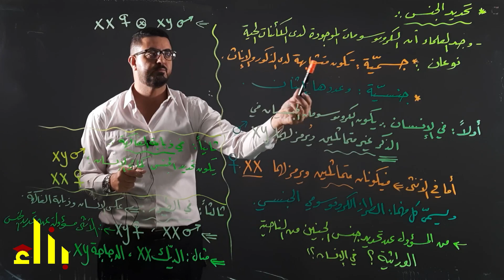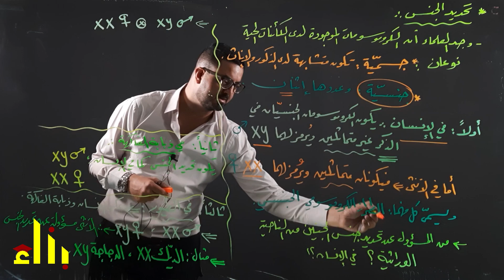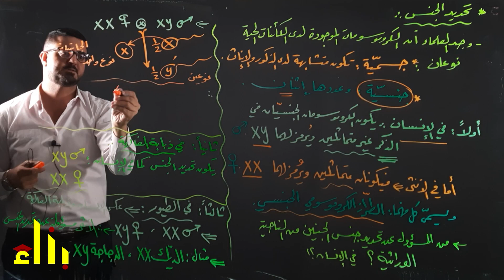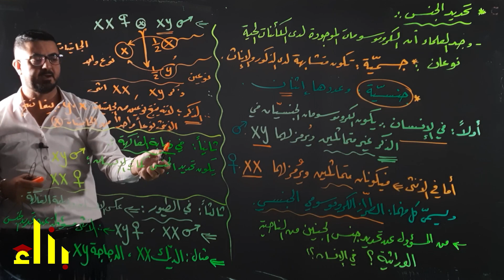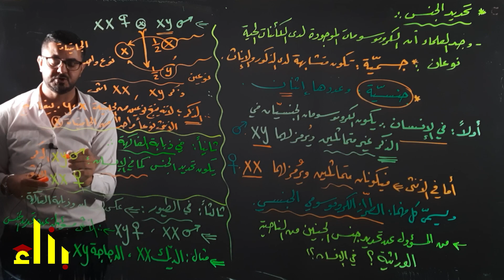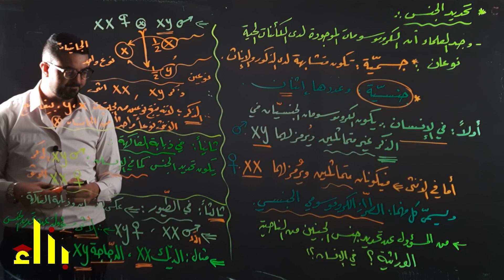تحديد الجنس | الأستاذ فادي رمضان